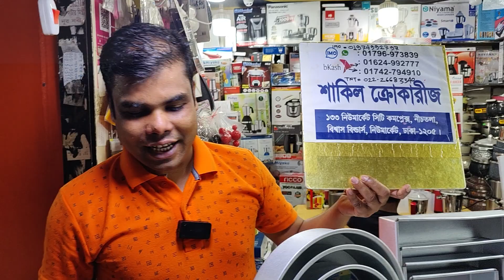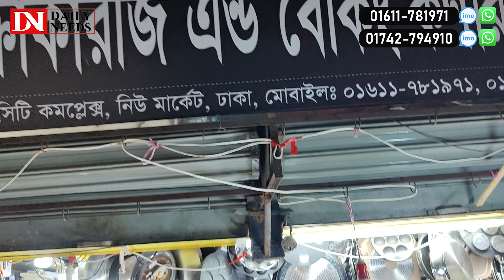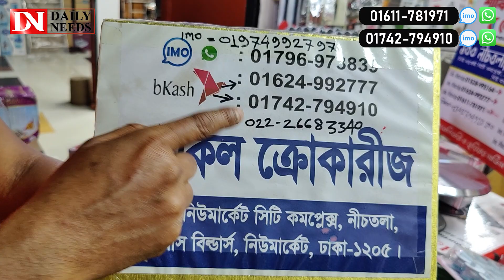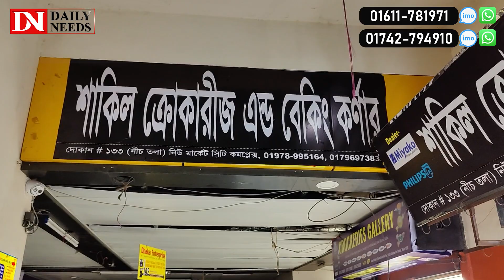পাইকারী দামে সকল বেকিং আইটেম কিনুন | Baking items price BD | Baking Item Price In Bangladesh 2023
☘Allah Hafez☘